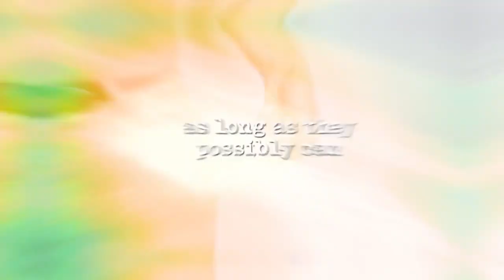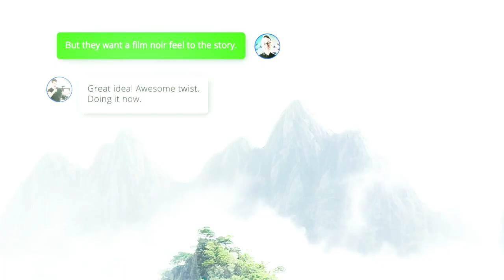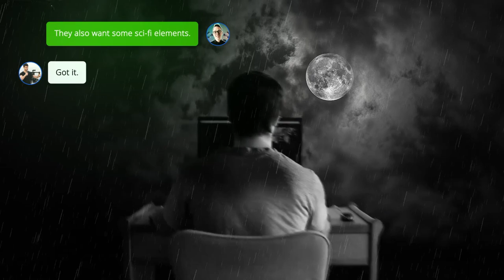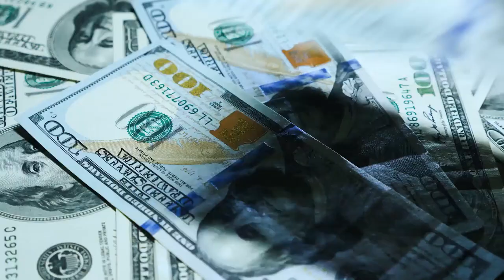Fearless Leadership & Revolutionizing the Medical Device Industry | VitaTek | TOP CEO | Episode 24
In an electrifying new episode of TOP CEO, witness the gripping journey of Jason Scherer, the fearless leader of @vitatekmedical as he embarks on a mission to revolutionize the medical device manufacturing industry.

Dive deep into the heart-pounding narrative of Scherer's relentless pursuit of efficiency and innovation, as he battles against the odds to unite a fragmented industry under one roof. From nail-biting cold-calls in Minnesota to the high-stakes world of cultural mergers, experience the raw intensity of business expansion and the strategic partnerships that define success in this competitive arena.

Join us as we uncover the untold story of Scherer's unwavering quest for a game-changing partnership, shedding light on the resilience and visionary leadership needed to thrive in the realm of medical devices.

Don't miss out on this thrilling tale of determination, alliances, and the transformative power of one CEO's indomitable spirit.